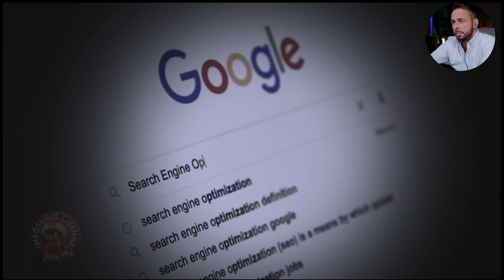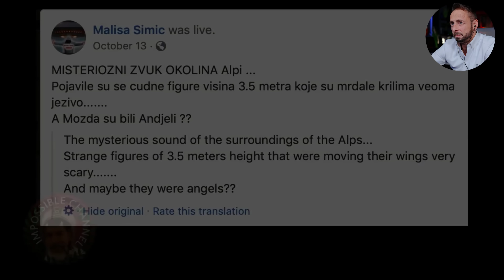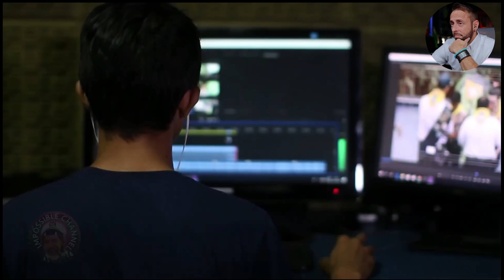EXTREM MYSTERIÖS! 😱 Diese Clips SIND NICHT VON DIESER WELT! 💥| V14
Bereite dich auf das Unerwartete vor! 🌠 In unserem neuesten Video präsentieren wir dir die erstaunlichsten paranormalen Phänomene, packende Verschwörungstheorien, verblüffende Alien-Sichtungen und atemberaubende UFO-Aufnahmen, die dich in Staunen versetzen werden. 👽✨ Lass dich von mysteriösen Clips fesseln, die dein Weltbild auf den Kopf stellen. Bist du bereit, das Unfassbare zu erleben? 🔍🚀

- Werbesendung –